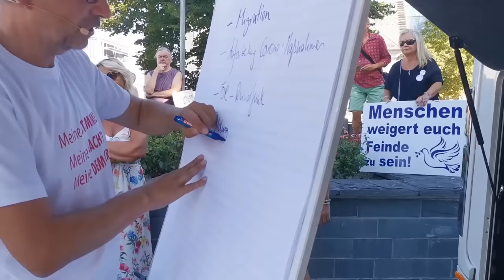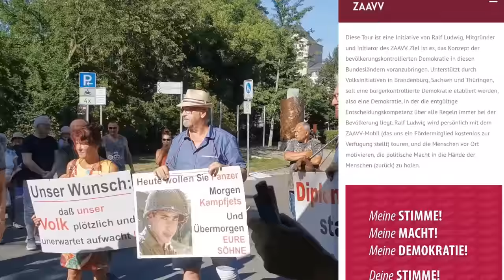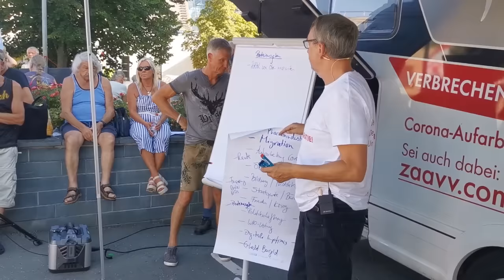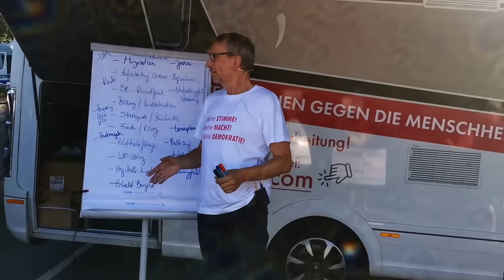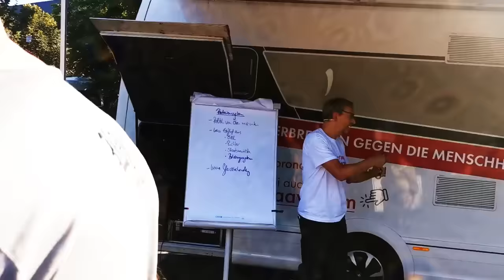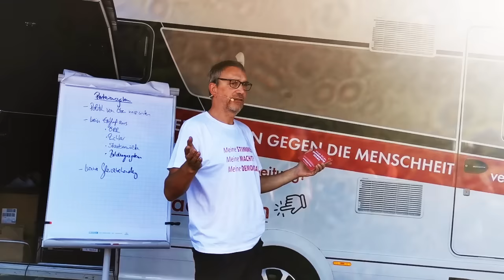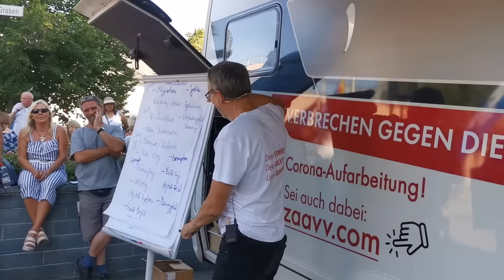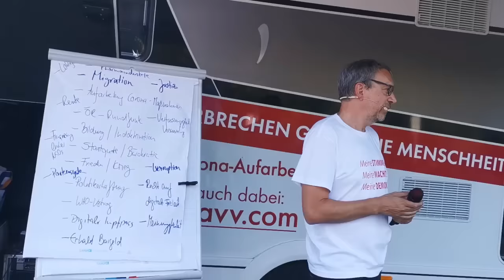Ralf Ludwig auf Demokratie-Tour in Plauen 12.8.2024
Die ZAAVV-Sommertour "Demokratie (er)leben" geht in die zweite Woche.
Diese Tour ist eine Initiative von Ralf Ludwig, Mitgründer und Initiator des ZAAVV. Ziel ist es, das Konzept der bevölkerungskontrollierten Demokratie in diesen Bundesländern voranzubringen. Unterstützt durch Volksinitiativen in Brandenburg, Sachsen und Thüringen, soll eine bürgerkontrollierte Demokratie etabliert werden, also eine Demokratie, in der die endgültige Entscheidungskompetenz über alle Regeln immer bei der Bevölkerung liegt. Ralf Ludwig wird persönlich mit dem ZAAVV-Mobil (das uns ein Fördermitglied kostenlos zur Verfügung stellt) touren, und die Menschen vor Ort motivieren, die politische Macht in die Hände der Menschen (zurück) zu holen.